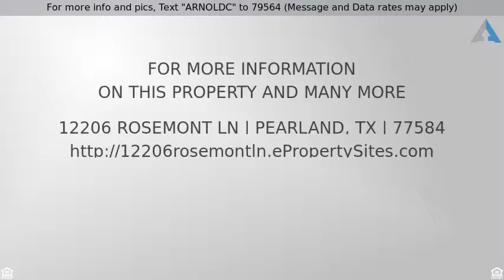$450,000 - 12206 Rosemont Ln, Pearland, TX 77584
For more info and pics, Text "ARNOLDC" to 79564 (Message and Data rates may apply)
Rare Find 1/4 Acre Lot In Master Planned Community

This is a very rare find with a lot over a 1/4 acre in size.  The actual lot size is 13,865 sqft and it is nestled in a cul de sac for minimal drive through traffic.  House has a porte cochere and has a 3 car detached garage.  Granite in all countertops of home, tile in all wet areas and wood floors in entry, dining room, family room and media room.  Selling this home at 2007 pricing. Priced for a quick sell.  Open house on Saturday 11/14/15 from 12-3.